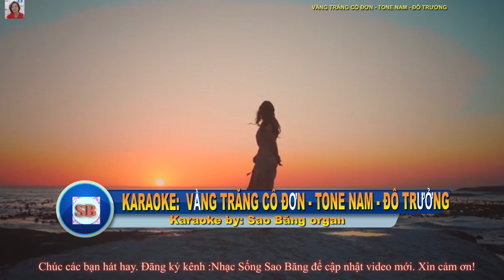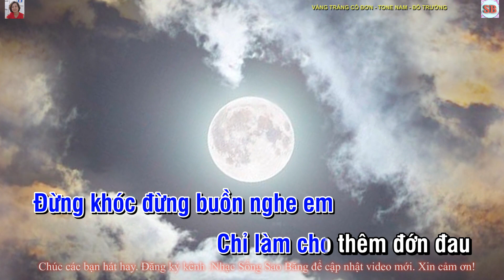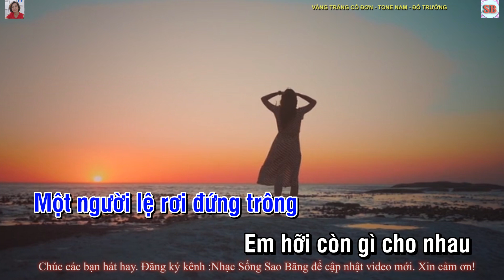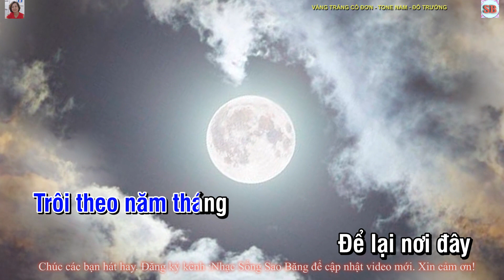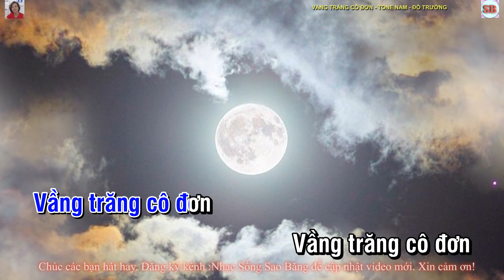KARAOKE: VẦNG TRĂNG CÔ ĐƠN -TONE NAM -ĐÔ TRƯỞNG